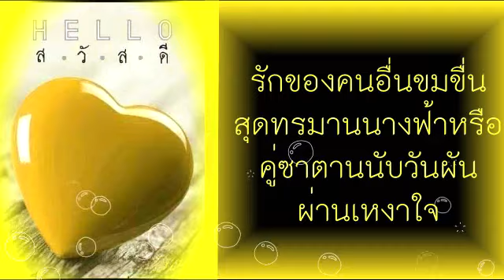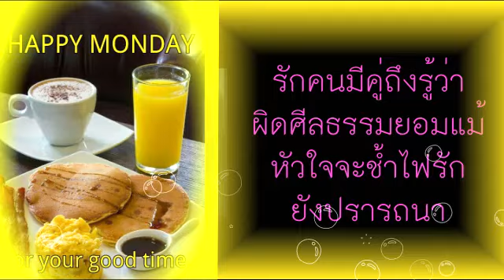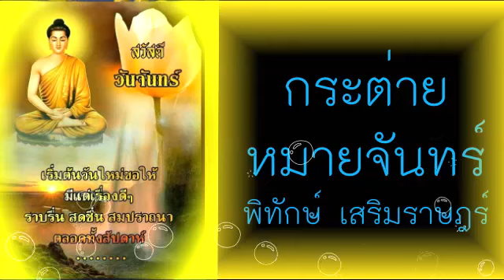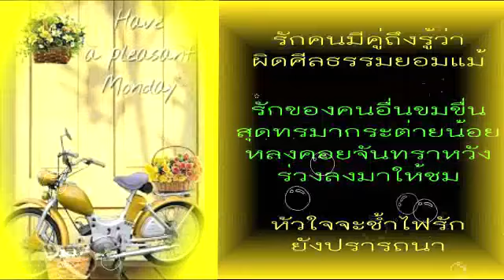สวัสดีวันจันทร์...กระต่ายหมายจันทร์ - พิทักษ์ เสริมราษฎร์